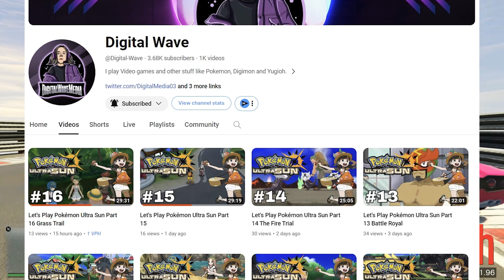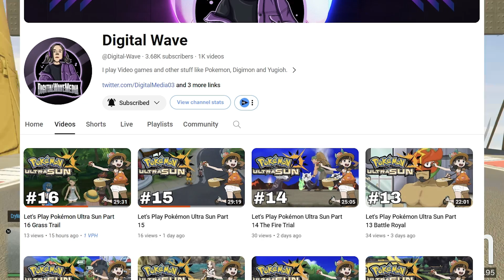BIG GTA Online Holiday DLC Update! December 2023 Release (Final GTA 5 Update)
Hi everyone! Today, we're discussing this year's big Holiday DLC update for GTA Online.

This GTA Online video was edited and uploaded by JeffTutorials